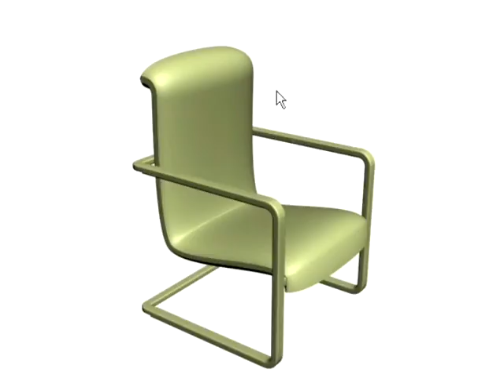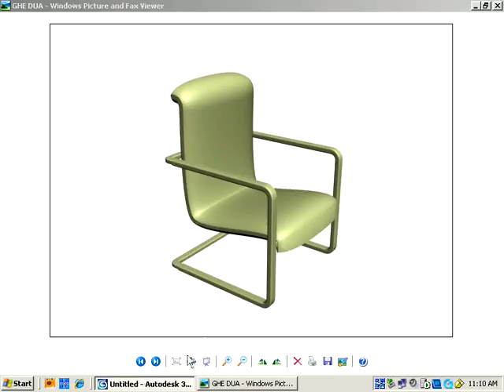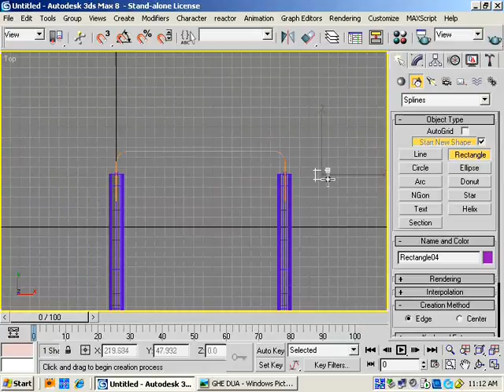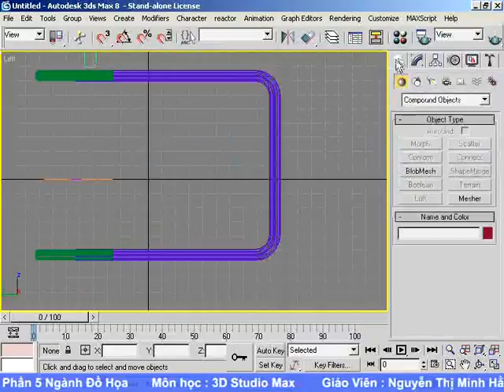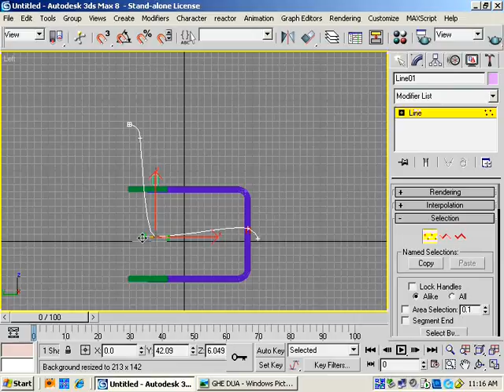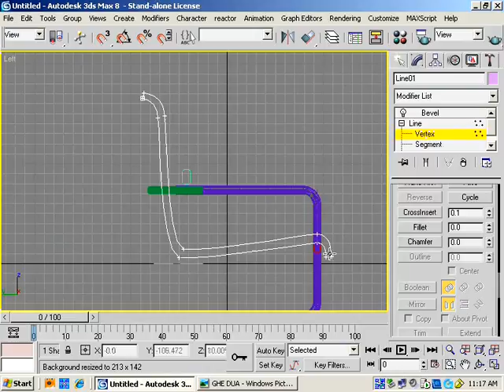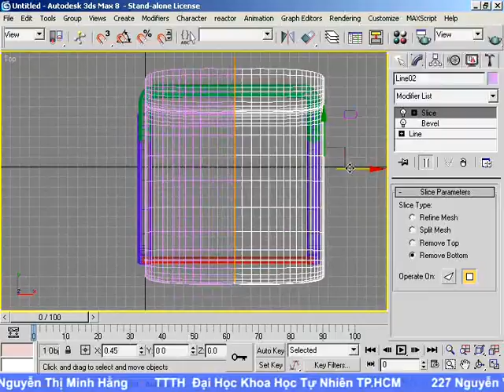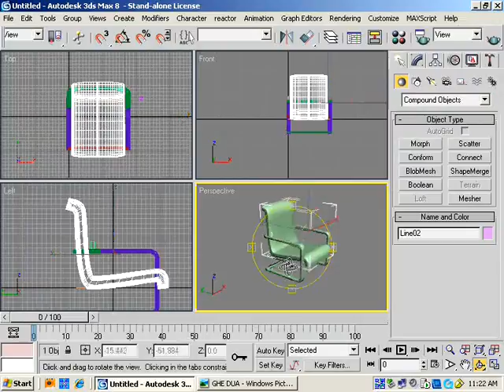Hưỡng dẫn làm họat hình với autodesk 3ds max 8 bai 8